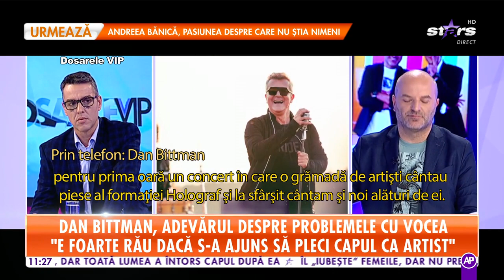Dan Bittman, adevărul despre problemele cu vocea!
S-a creat o controversă, după ce Holograf a anulat concertul aniversar de 40 de ani! Dan Bittman ne spune tot ce s-a întâmplat. Adevăratul motiv pentru care au renunţat la eveniment, dar şi despre problemele lui cu vocea.